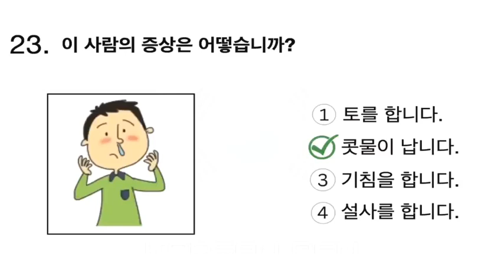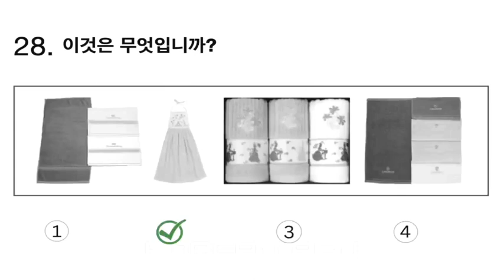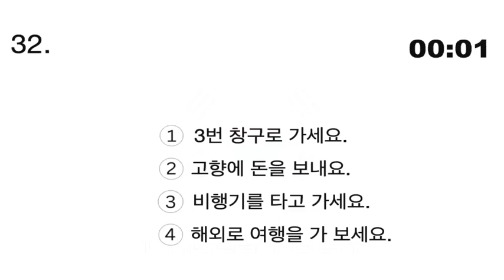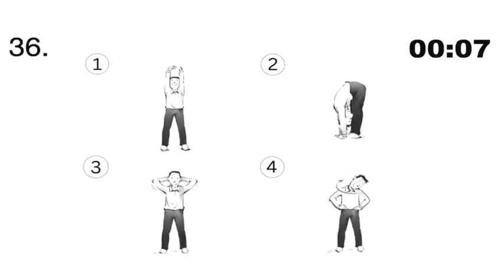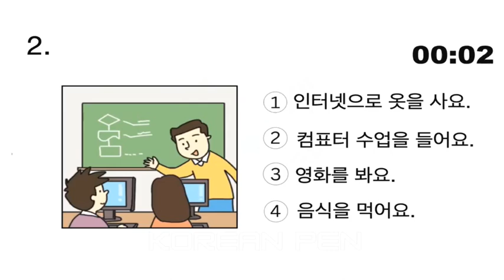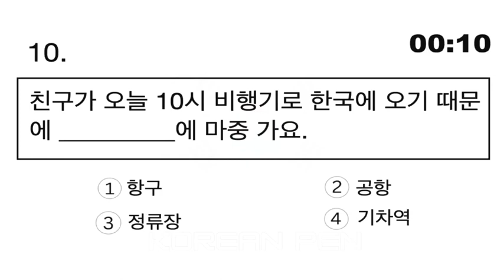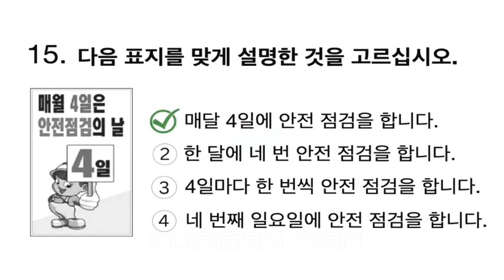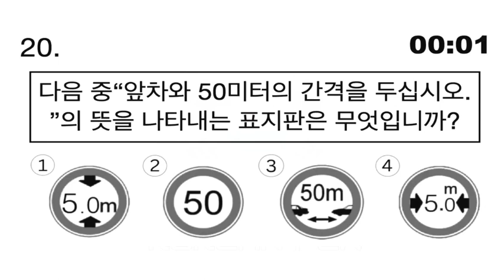EPS Topik Manufacturer Model Question 2024 |Reading/ Listening Test With Answer Korean Language Exam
In this tutorial, we unveil a groundbreaking approach to language learning, based on proven techniques that guarantee success. Whether you're a beginner or looking to enhance your Korean language skills, this video is tailored just for you. Join us as we dive into a world of interactive exercises, engaging games, and practical conversations that will make learning Korean an enjoyable journey. Step by step, we'll guide you through the essentials of Korean grammar, vocabulary, and pronunciation, empowering you to speak confidently and fluently. Get ready to break the language barrier and unlock a whole new world of opportunities. Don't miss out on this extraordinary language-learning experience! Let's embark on this amazing adventure together!
 Here, you'll find a variety of lessons and exercises to help you improve your speaking, listening, reading, and writing skills in Korean.